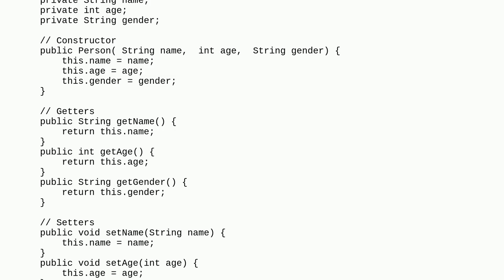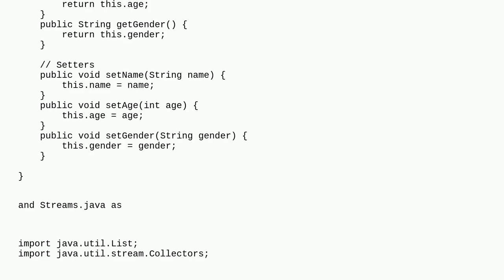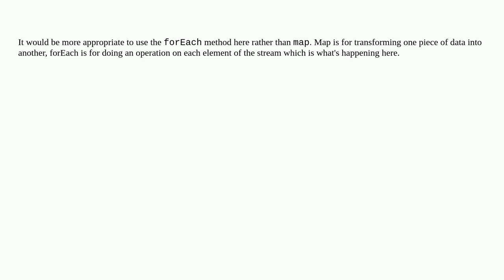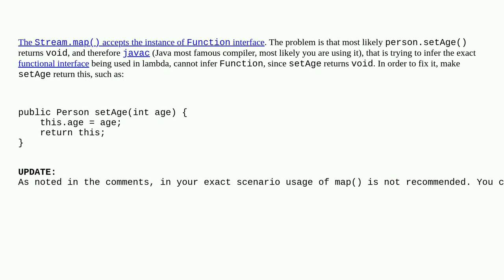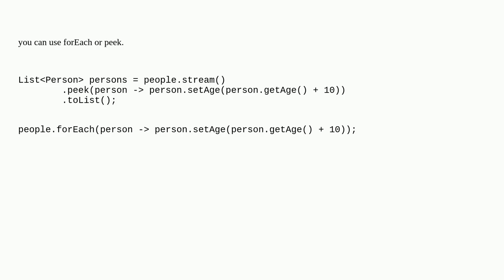How to use Java streams to map items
A special thanks goes out to the community

  java-stream java